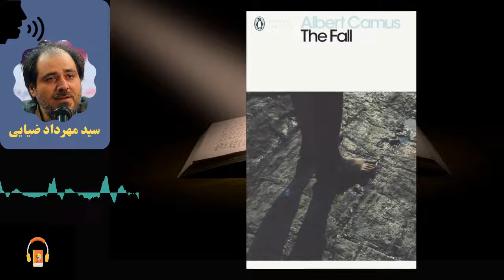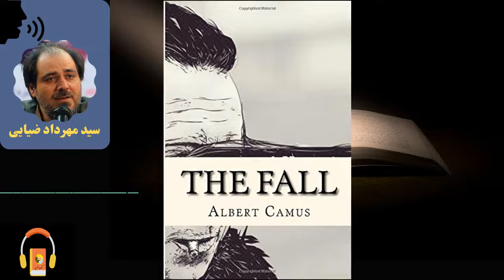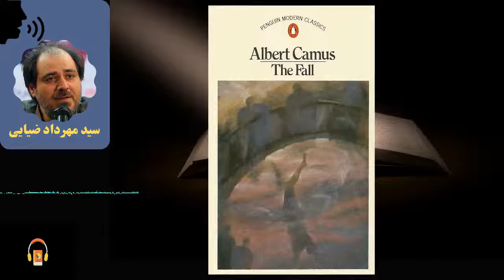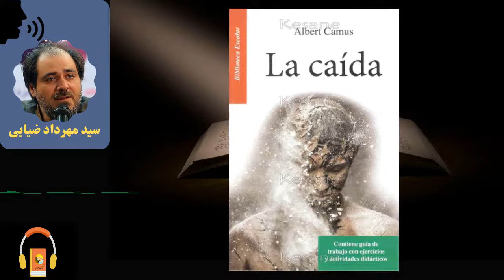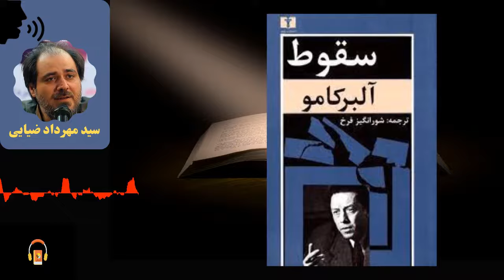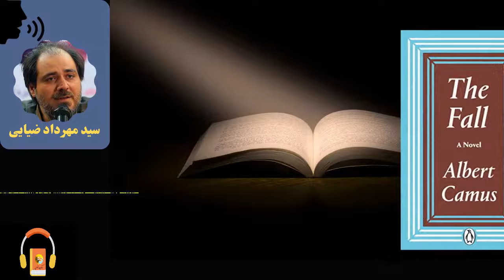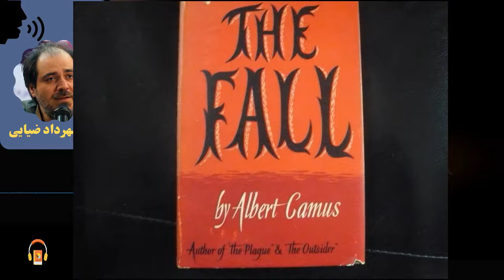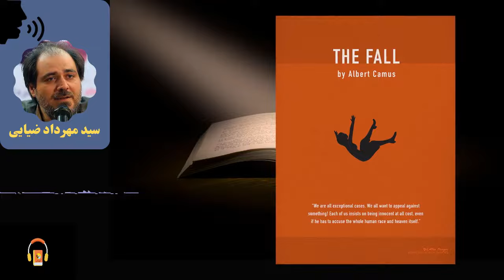کتاب صوتی سقوط اثر آلبر کامو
داستان «سقوط» از شهر آمستردام شروع می‌شود. راوی داستان مردی به نام «ژان باتیست کلامانس» است که در چند شب، با فردی که نام و نشان او مشخص نیست، صحبت می‌کند. درواقع صحبت‌های او به‌شکل تک‌گویی (مونولوگ) است و از فرد مقابل پاسخی دریافت نمی‌شود.

«سقوط» رمانی‌ است فلسفی که از زبان «ژان باتیست کلمانس» که وکیل بوده و اینک خود را «قاضی توبه‌کار» می‌خواند، روایت می‌شود. او داستان زندگی‌اش را برای غریبه‌ای اعتراف می‌کند.
ژان باتیست کلمانس در رستورانی به نام «مکزیکو سیتی» با غریبه‌ای -که دراصل خواننده‌‌ی کتاب است- آشنا می‌شود و داستان زندگی‌اش را برای او بازگو می‌کند. ژان تعریف می‌کند که وکیلی ترازاول در پاریس بوده و زندگی بسیار موفقی داشته، اما شبی درحال گذشتن از پلی در پاریس، زنی را می‌بیند که به‌شکل غیرعادی به لبه‌های پل نزدیک شده است. ژان باتیست با بی‌توجهی از کنار زن می‌گذرد. بعد از چند قدم، صدای برخورد چیزی با آب را می‌شنود، اما -برخلاف همه‌‌ی ارزش‌هایی که خود، ظاهراً، درطول اعترافاتش به آنها پای‌بندی نشان می‌دهد- هیج کاری نمی‌کند. این اتفاق بر زندگی موفق او تأثیر بسیاری می‌گذارد.
بعد از موفقیت آلبر کامو در کتاب «بیگانه»، می‌توان رمان سقوط  را شاهکار ادبی او تلقی کرد. کامو در رمانی کوتاه و مختصر توانسته است به‌شکل عمیق و با استفاده از ظرافت نوشتاری خود، مفاهیم و معانی زندگی را تفسیر کند.
«ژان پل سارتر» نویسنده‌ و فیلسوف فرانسوی که ارتباطی چالش‌برانگیز با نویسنده‌ی کتاب داشت، رمان سقوط را زیباترین اثر کامو می‌داند؛ نوشته‌ای که کمتر از حد و اندازه‌اش درک و پذیرفته شد.

«آلبر کامو»  در سال ۱۹۱۳ در دهکده‌ای در کشور الجزایر به دنیا آمد. وی رمان‌نویس، نمایش‌نامه‌نویس و مقاله‌نویس مشهور فرانسوی است که در الجزایر زاده شد.
کامو پس از پایان تحصیلات متوسطه در رشته‌ی ادبیات و فلسفه، در الجزایر به تدریس مشغول شد، اما چندی بعد این کار را رها کرد و به تئاتر روی آورد. وی در سال ۱۹۳۵ گروه تئاتر« اکیپ» را به وجود آورد که از جوانانی پیش‌رو تشکیل شده بود و تا ۱۹۳۸ کارگردانی نمایش‌نامه‌ها و سرپرستی آن را برعهده داشت. مدتی بعد در شمال آفریقا و بعد در پاریس به روزنامه‌نگاری مشغول شد و آثاری درباره‌ی جنگ منتشر کرد موجب شهرتش شد.
در سال ۱۹۴۲ کتاب «بیگانه» کامو را به شهرت و موفقیت‌های فراوان رساند. کامو در این رمان بیهودگی و پوچی دنیایی را نشان می‌دهد که آدمی از سازش با آن عاجز می‌ماند.
کامو در زمان اشغال فرانسه، در جنگ جهانی دوم، به نهضت مقاومت پیوست. او از سال ۱۹۳۳ سردبیری روزنامه زیرزمینی «کومبا» را برعهده گرفت و تا ۱۹۴۶ که فعالیت ادبی‌اش آشکار کرد، به این کار اشتغال داشت.
کامو رمان طاعون را در سال ۱۹۴۷ منتشر کرد که اقبال فراوانی داشت؛ به طوری که تا سال ۱۹۶۰ ششصدوپنجاه هزار نسخه از آن به فروش رفت.
در سال ۱۹۵۰ کامو مقاله‌های مختلف خود را درباره‌ی سیاست، اجتماع و ادبیات که از سال ۱۹۴۴ تا ۱۹۴۸ انتشار داده بود، در مجموعه نوشته‌های جاری گردآوری کرد.
با انتشار کتاب مرد عصیانگر (۱۹۵۱) که تحلیلی از انقلاب روسیه بود، رابطه‌ی دوستی و هم‌‌فکری کامو و سارتر قطع شد. مناظره و مشاجره قلمی این دو متفکّر با قطعه‌های گوناگون دیگر که میان سال‌های ۱۹۴۸ تا ۱۹۵۳ نوشته شده بود، در دو جلد در سال ۱۹۵۳ منتشر شد.
آلبر کامو در سال ۱۹۵۳ دوباره به تئاتر بازگشت و نمایش‌نامه‌هایی از فاکنر و داستایفسکی اقتباس و کارگردانی کرد.
در سال ۱۹۵۴ مجموعه‌ی «تابستان» را انتشار داد و در روزنامه‌ی «اکسپرس» به کار مشغول شد.
کامو در سال ۱۹۵۷ مجموعه‌ی «تبعید و دیار خویش» را که شامل شش داستان کوتاه بود، منتشر کرد و در همین سال جایزه‌ی نوبل را دریافت کرد. وی جوان‌ترین نویسنده‌ای بود که این افتخار را به دست می‌آورد. خطابه‌هایی را که به مناسبت دریافت این جایزه در سوئد ایراد کرده بود، در سال ۱۹۵۸ با عنوان «خطابه‌های سوئد» منتشر کرد.
آلبر کامو در ژانویه‌‌ی سال ۱۹۶۰ براثر سانحه‌‌ی رانندگی درگذشت.

کتاب مرجع
The Fall - ۱۹۵۶
Author: Albert Camus

راوی: سیدمهرداد ضیایی

00:00:00 فصل اول
00:42:36 فصل دوم
01:12:14 فصل سوم
01:40:34 فصل چهارم